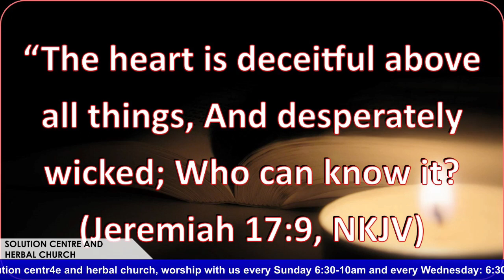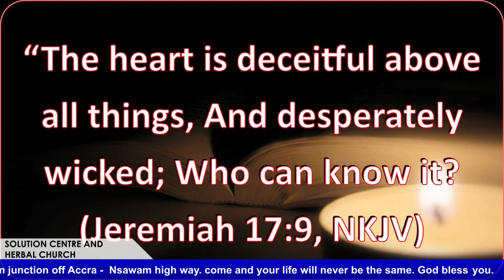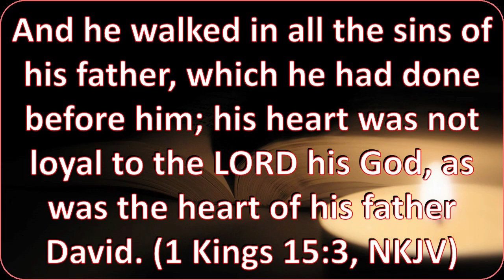spiritually kill your enemies to be free